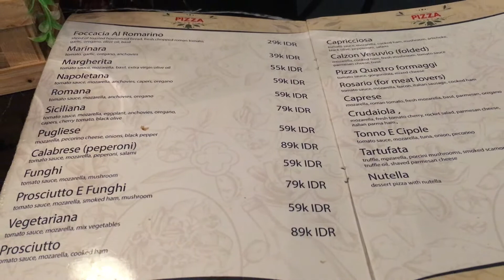MAKAN PIZZA DI KEMANG, JAKSEL || THE TOBING'S FAMILYY